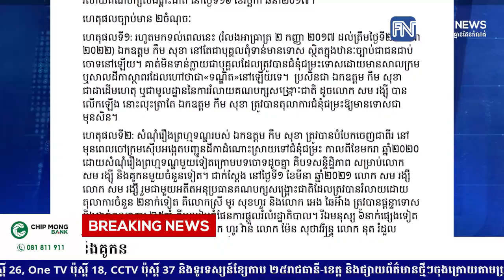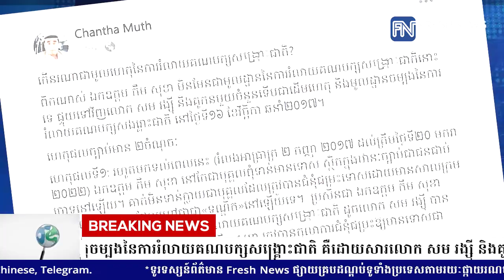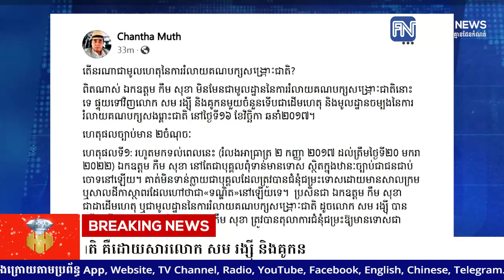លោក មុត ចន្ថា៖ មូលហេតុចម្បងនៃការរំលាយគណបក្សសង្រ្គោះជាតិ គឺដោយសារលោក សម រង្សុី និងគូកន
* រាយការណ៍ព័ត៌មានដោយកញ្ញា តាំង វិគី និងកញ្ញា ថាន រស្មី , ទូរទស្សន៍ព័ត៌មាន Fresh News